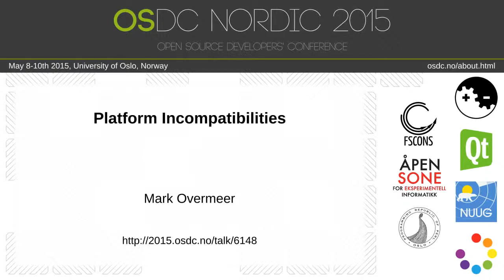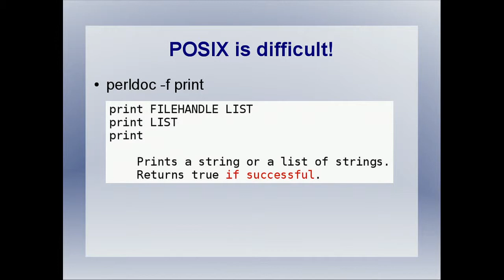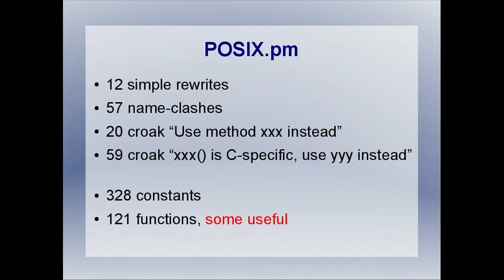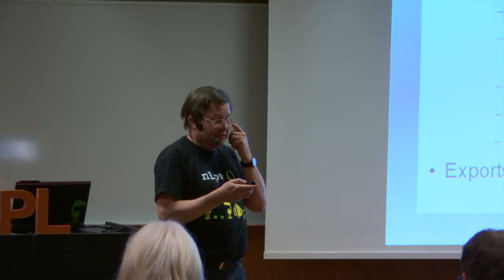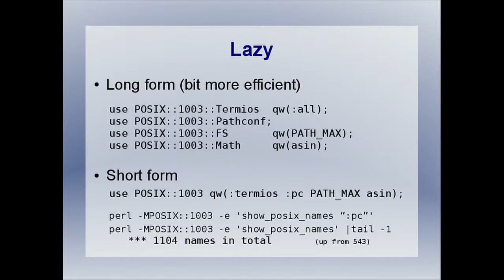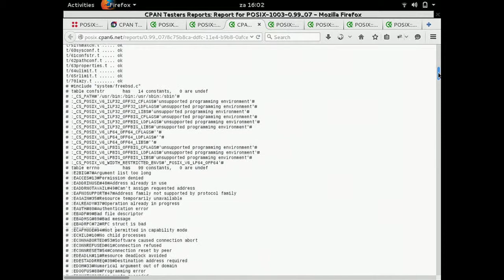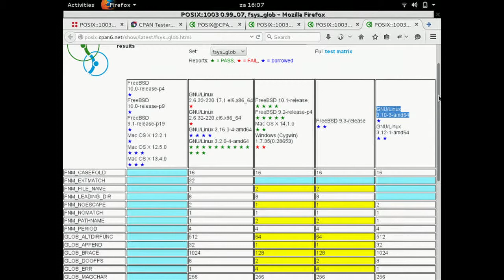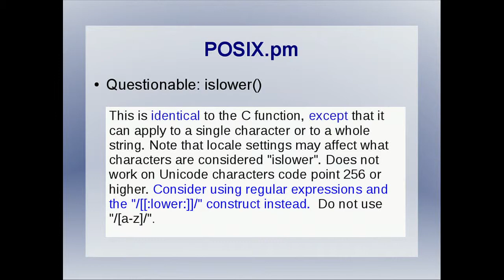Mark Overmeer - Platform Incompatibilities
Writing Perl in a platform independent way is not too hard (certainly compared to other languages), but sometimes you want to do platform specific things.

POSIX.pm in core offers a few platform specific functions.  Very limited, many mistakes.  POSIX::1003 offers much, much more.  And now, that module is (ab)used via cpantesters to collect details from platforms which have never been collected before.